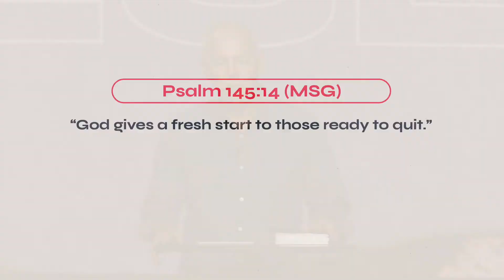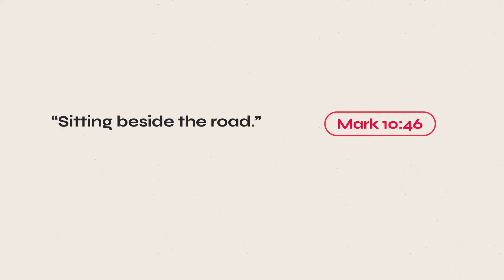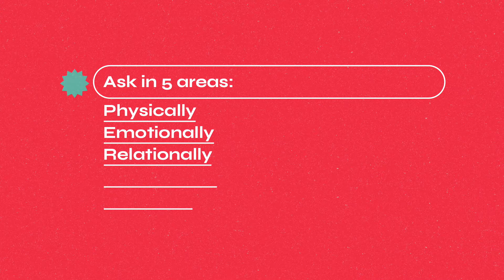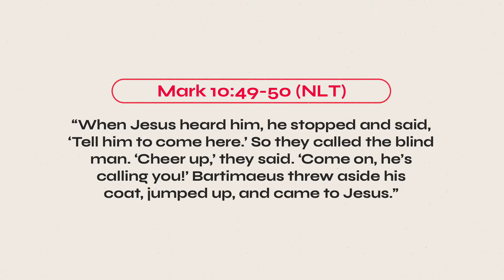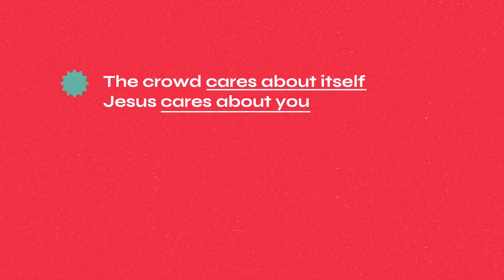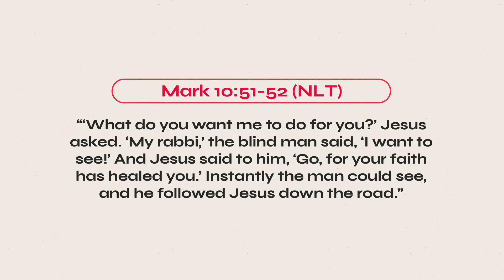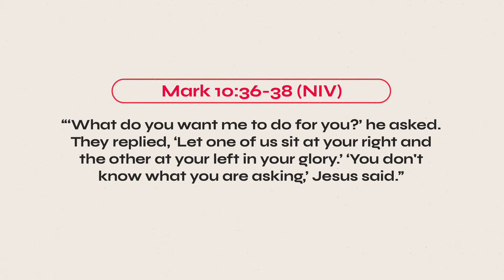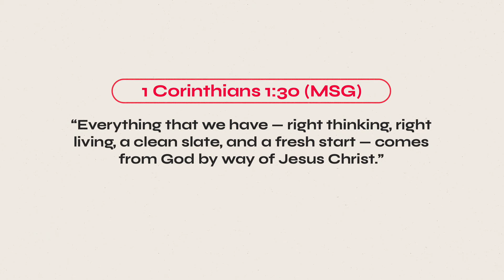Three Questions for A Reset | May 29, 2022 | Tom Holladay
TAKE YOUR NEXT STEP:
Were you challenged or encouraged by the message you just heard? Let us help you take your next spiritual step by completing our Connection Card